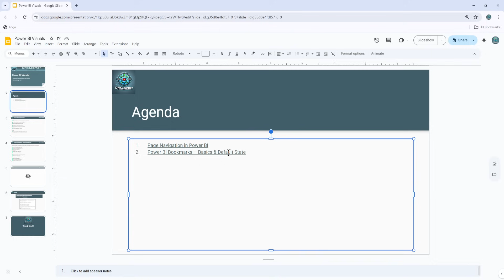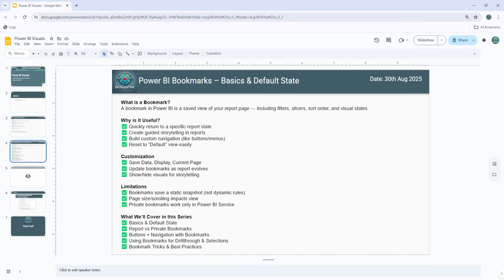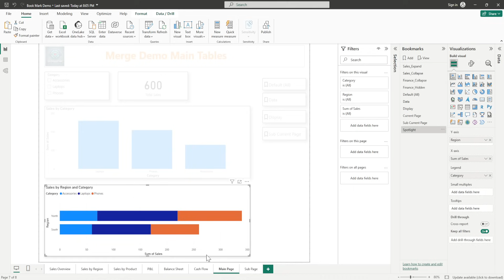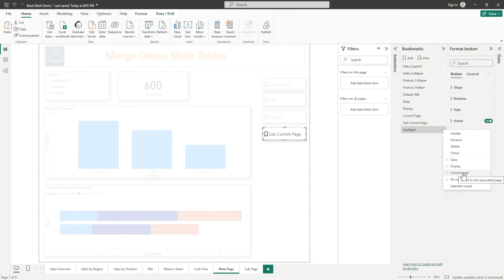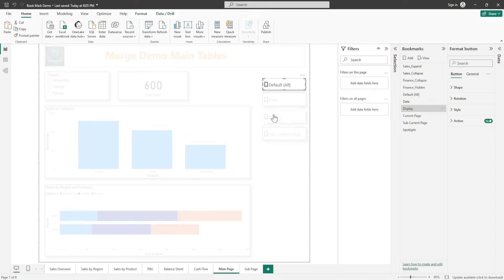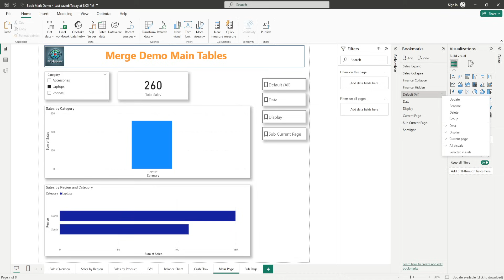Power BI Bookmarks Explained | Day 1 – What, Why & How to Use Them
📊 Welcome to Day 1 of our Power BI Bookmarks series!
In this video, we explore what bookmarks are, why they’re useful, and how you can use them to make your reports more interactive and user-friendly.

🔎 What you’ll learn today:
✔️ What is a Bookmark in Power BI
✔️ Why Bookmarks are important for report storytelling
✔️ Types of Bookmarks – All, Data, Display, Current Page
✔️ Real-life examples of how to use Bookmarks (hide/show visuals, filters, spotlight, navigation)
✔️ Limitations & customization tips

🌟 Why Watch?
If you’ve ever wanted to create interactive reports, dynamic navigation, or storytelling dashboards in Power BI, bookmarks are your best friend. This video sets the foundation for the rest of our series.